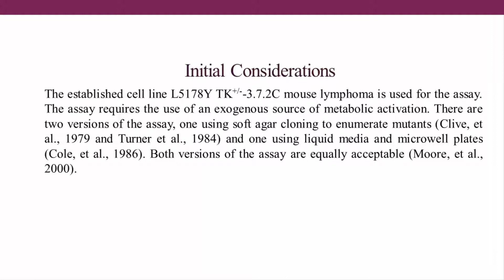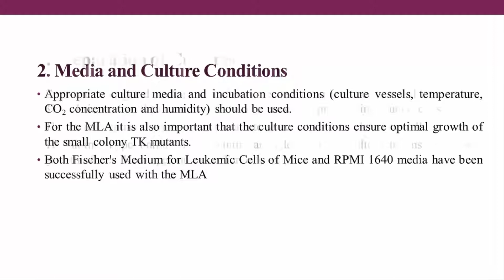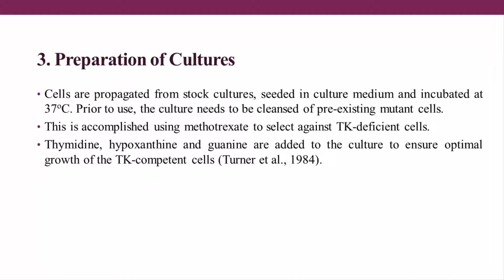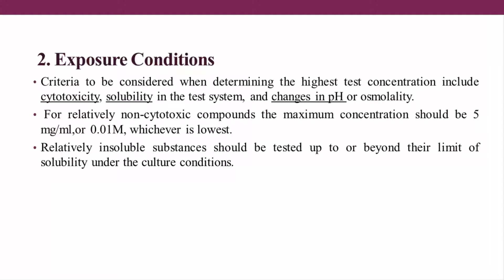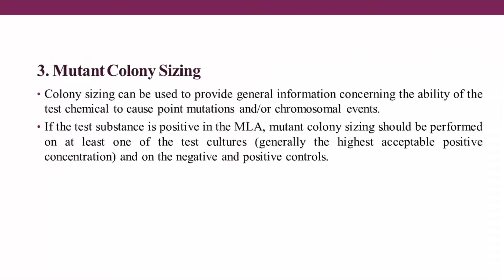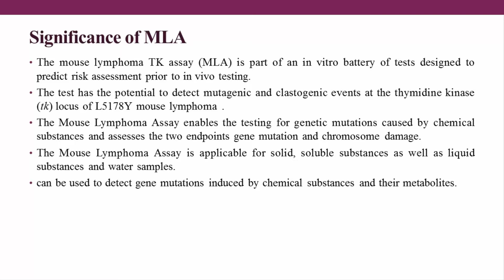Mouse lymphoma assay (MLA) 🐭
The complete description of Mouse lymphoma assay, Principle of the Test Method, kit  Preparations, Test Conditions, procedure, Data, and Reporting.